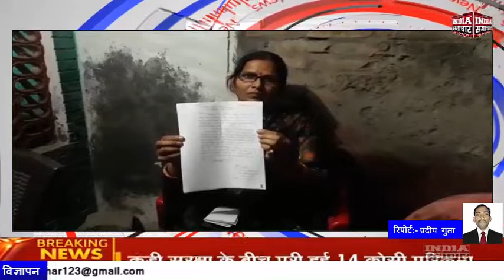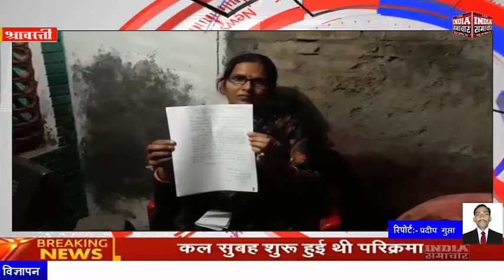श्रावस्ती आशा बहू से मारपीट व छिनैती का आरोप INDIA SAMACHAR